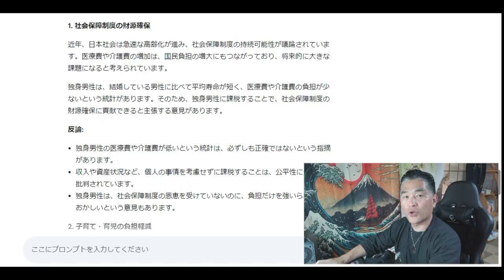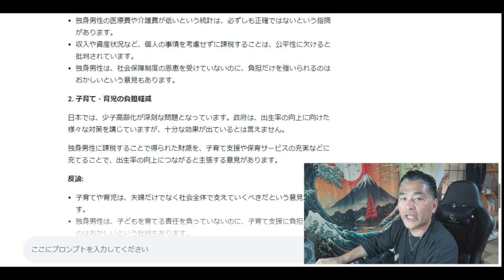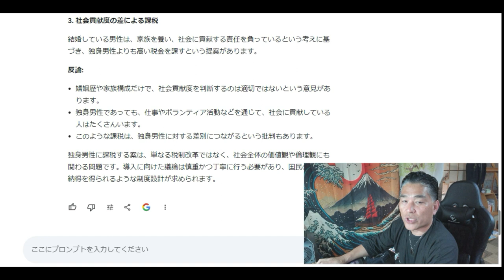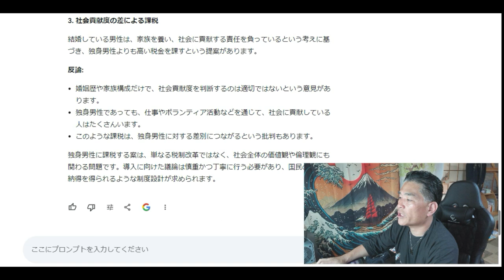【隠居TV】岸田総理のアイデア「独身税」を考える。